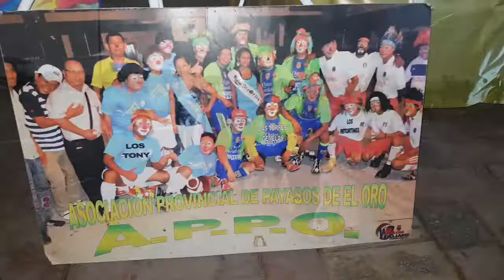DÍA CLÁSICO DEL PAYASO ECUATORIANO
ASOCIACIÓN PROVINCIAL DE PAYASOS AFINES DE EL ORO CELEBRÓ ESTE DOMINGO 16 DE FEBRERO SU DÍA CLÁSICO EN EL PARQUE ZOILA UGARTE DE LANDÍVAR, CON VARIAS ACTIVIDADES COMO PROGRAMAS INFANTILES